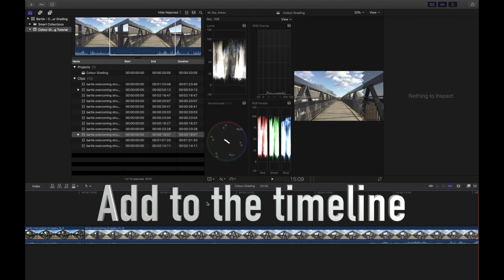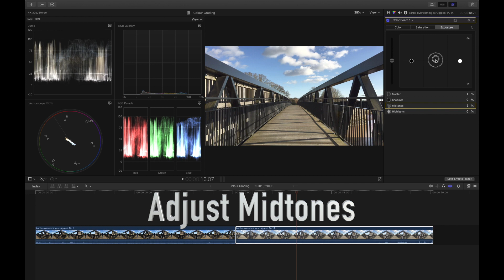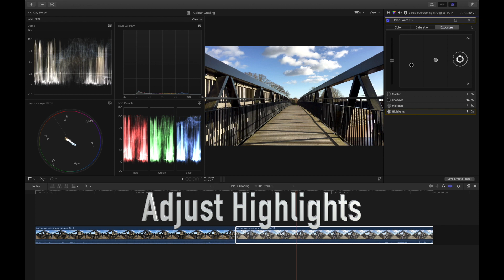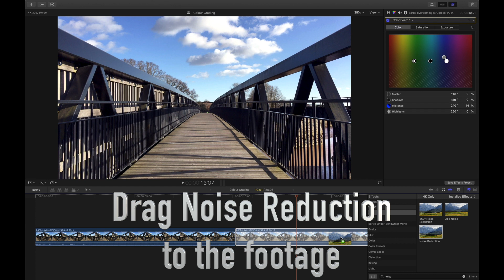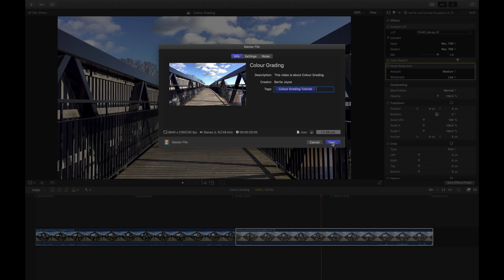How To Colour Grade In FINAL CUT PRO X - Part 2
Today we look at the second part of our basic colour grading tutorial in Final Cut Pro X.  We have some footage shot with the iPhone and FilmicPro's Cinematographer's Kit.  This lets us shoot in LOGV2 colour space so we'll need to apply a custom LUT before we can do our exposure and colour balancing.  It's really worth shooting in something like LOG and lots of cameras and even phones are able to do this now.

2019 Busking Kit:

Roland Cube Street Busking Amp
Acoustic Strings
AKG D5 Dynamic Microphone
Fender Deluxe Tweed Guitar Cable
Microphone Lead
Guitar Stand
Folding Metal Chair
Kinsman Guitar Bag
Hercules MS432B Mic Stand

My 2019 Kit For Vlogging, Photography and Video:

Panasonic Lumix TZ90
Panasonic Lumix DMW-BLG10 Spare Battery
Hama Star 75 Tripod
Manfrotto Travel Tripod with Ball Head
SanDisk Ultra 64 GB microSDXC Memory Card
Sony Xperia XZ3
GoPro Hero 4 Black
Apple iPhone 6S
Olloclip 4-in-1 Lens for iPhone 6s
Anwenk 18% Grey White Balance Card
DJI Osmo Mobile Gimbal

2019 Video Video Editing Kit:

Apple MacBook Pro 15"
LaCie 4TB Thunderbolt Rugged Drive
Seagate 8 TB Backup Plus HD
LG Flatron 24" Monitor

2019 Audio Kit:

Focusrite Clarett 4Pre Audio Interface
AKG K-271 Closed Back Headphones
AKG K-812 Reference Headphones
sE Electronics SEE-RF-SPACE Reflection Filter
Sennheiser E 865 Super-Cardioid Pre-Polarised Condenser Microphone
Samson PS01 Pop Filter
Stagg Folding Music Stand

2019 Instruments:

Takemine Acoustic Guitar
PRS 2018 SE Custom 24 Electric Guitar
Fender Jazz Bass
Ibanez Electro Concert Ukulele
Epiphone SG
Novation IMPULSE 25 Controller
Novation IMPULSE 25 Gig Bag

Or, if you’re in the UK, you can donate by text message.  Text “RMHB85” and the amount you’d like to donate to 70070.